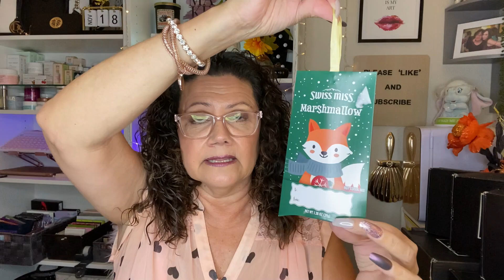COZY CHRISTMAS COLLAB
Welcome, 🙋🏻‍♀️ today November 20th, at 1pm ET / 10am PST. I will be participating in the "Cozy Christmas Gift Exchange".
After you watch my video, please head over to Katie’s Corner of the World OR the use the Playlist below ⬇️ to guide you to the Next Video!

You may ENTER as many of the GIVEAWAYS as you'd like, just remember that each GIVEAWAY is a Stand-Alone and you are NOT required to post my “SECRET” word in any other videos Comments.

1). Must be 18+ years of age
2). Open to U.S. Residents ONLY!
4). MUST have a Valid IG account OR Valid email so I can Contact you.

📍DEADLINE to ENTER:
I will Announce the WINNER (the next day) in a seperate video & also 📌 the Winners name here in the COMMENTS!!

👉🏼 If you have NOT contacted me after 48hrs I WILL pick an another WINNER!

Best of Luck to those who ENTER♥️

TIME STAMPS:
0:00 - Video Starts
0:20 - INTRODUCTION
1:28 - START OPENING MY GIFT BOX
16:18 - REVEAL GIVEAWAY ITEMS
22:11 - THANK YOU & GOOD- BYE

PARTICIPATING CHANNELS:

🎁Chere - Single Mom Review
🎅Alicia - Alicia’s Reviews
🎄Kat - Kat Opens Up
🤶Rena - Boxes And Deals
❄️Jenny - Jenny June
🧑‍🎄Katie - Katie’s Corner Of The World
☃️Erica - Wicked Awesome Lifestyles
🧣Sherry - WICked Awesome Lifestyles
🦌Lori - Lady Lori - BeautyOver50
🛷Laura - Foodmakeupskin

▪️WANNA COLLAB ON SOMETHING FUN & COLORFUL??

▪️ I use a RANDOM NAME PICKER online tool to choose my Winners name when I Host a GIVEAWAY.

▪️ I am NOT responsible for any damaged items once the GIVEAWAY package is in the possession of the Shipping Carrier - that is handling your package. i.e. (FedEx, UPS, USPS, DHL, etc.)

▪️Music and Editing Software by:
WONDERSHARE FILMORA X